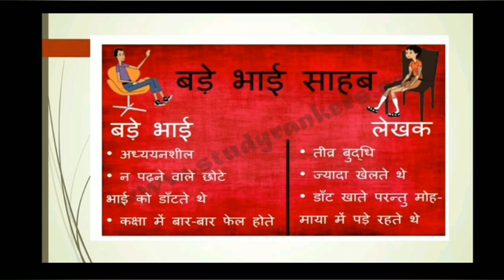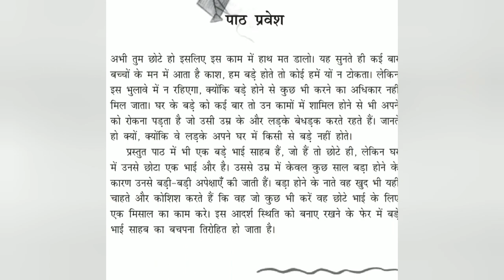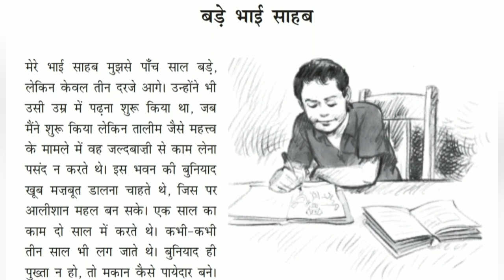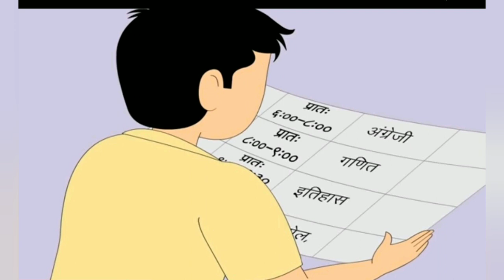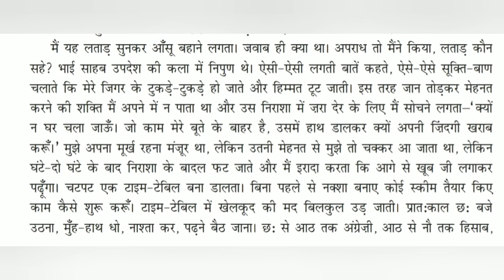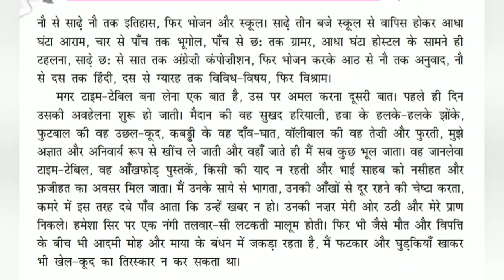Class 10 ch10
Bade bhai sahib